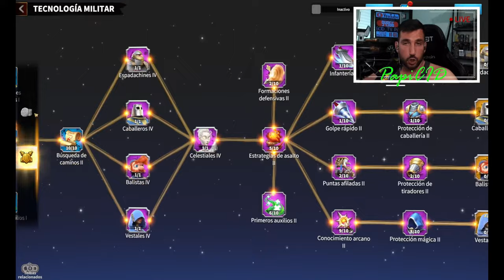🛑MI CUENTA🛑 de Call of Dragons | Recomendaciones Heroes + Tecnologia | Call of Dragons en español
En este video os enseño mi cuenta con 69 Dias y oos dejo algunas recomendaciones.